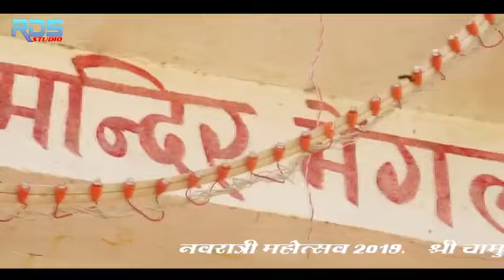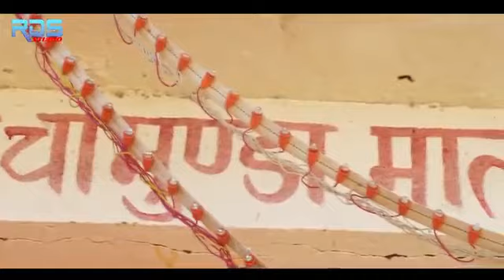Ek vanjari Julana julti ti-धीरे धीरे चुनरिऐ ! मेंगलवा लाइव गरबा 2021! सिंगर~jeetu soni | RDS STUDIO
Non Stop Dandiya Raas Garba - Sonal Garbo Shire | Sanju Rao | Superhit Dandiya Songs 2021

!!  Singer Name -  जितु सोनी
!!  Album -         Dholida Dhol Re Vagad
!! Live ~ meglawa 2021
!!  Language - Rajasthani garba
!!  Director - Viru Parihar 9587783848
!!  Producer - Ajju Marwadi
!!  Editor-  Ajju Marwadi 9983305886Rajasthani garba

☛Connect with Ajju Marwadi M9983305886 ☚

Dosto video Kaisi Lagi agar video Achi Lagi to video ko like
Comment our Apne Dosto ko share Kardijiye ga